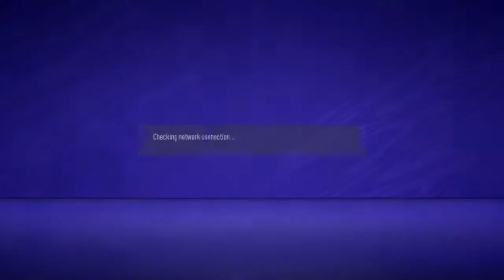Vpla fire vs dc united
Fifa is life